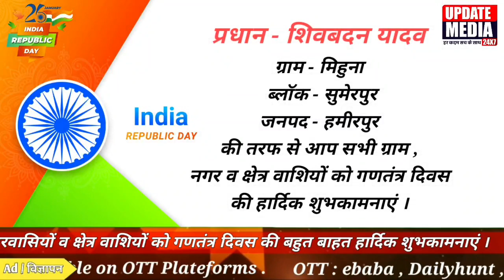गणतंत्र दिवस के शुभ अवसर पर प्रधान शिवबदन यादव की तरफ से आप सभी को बहुत बहुत हार्दिक शुभकामनाएं